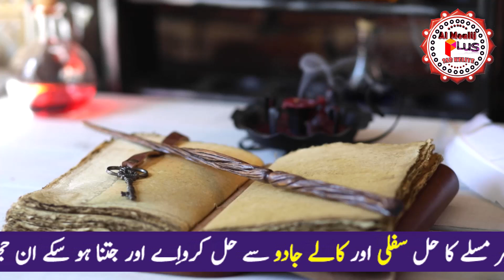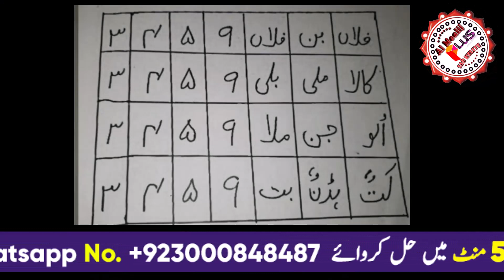3 Mint Me Talaq Ka Sifli jadu | ادھر سے عمل ختم ادھر سے طلاق | Talaq Ka Sifli Kala KaBaLa jadu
AL Moalij PLusــہہـــــــــــــــــــ
3 Mint Me Talaq Ka Sifli jadu | ادھر سے عمل ختم ادھر سے طلاق | Talaq Ka Sifli Kala KaBaLa jadu |
گارنٹی کہ ساتھ صرف کالے علم اور کالے مواکیلات کے ذریعے ۔سب کے لئے چیلنج  صرف سیریس لوگ رابطہ کریں جو ہر جگہ سے تھک گئے ہوں کہی سے کام نہ ہوا ھو مایوس ہو چکے ہوں وہ لوگ آخری بارآزما کر دیکھیں ۔پسند کی شادی کرنی ھو یا محبوب کو تڑپانہ ھو
طلاق کے جیسے بھی مسئلے ھوں۔
شادی میں روکاوٹ ڈالنی ہو یا روکاوٹ ختم کرنی ہو
دوشمن سے چھٹکارا حاصل کرنا ہو۔
انبکس میں رابطہ کریں شکریہ
💯% گارنٹی سے پوری رازداری 🕵سے کیا جاتا ہے مسئلہ کیسا ہی کیوں نہ ہو
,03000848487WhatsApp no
( دوستی )💑( دشمنی )( منگنی)💍👈(طلاق ) 🕴رشتہ کی بندش💞 . محبت میں ناکامی .🎎 شادی میں رکاوٹ. کاروباری بندش.🏘 جادو ٹونا. سحر آسیب. زمین و جائیداد کے مسائل. سفر میں رکاوٹ. بےاولادی (مردانہ و زنانہ بانجھ پن )اولاد نرینہ👨‍👩‍👧‍👧.
ان تمام مسائل ک📲ہر کام 💯% گارنٹی سے پوری رازداری 🕵سے کیا جاتا ہے مسئلہ کیسا ہی کیوں نہ ہو
( دوستی )💑( دشمنی )( منگنی)💍👈(طلاق ) 🕴رشتہ کی بندش💞 . محبت میں ناکامی .🎎 شادی
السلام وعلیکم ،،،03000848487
پروفیسر شہباز عباس(نام ہی کافی ہے)
دنیا کا کوئی بھی کام ہو بس 1 کال پے مسئلہ حل
جھوٹے عاملوں سے تھکے ہوئے لوگوں کے لیے سنہری موقع۔ کام اللّٰہ تعالیٰ کی ذات کرتی ہے انسان صرف وسیلہ بنتا ہے لیکن محنت اور کوشش سے ہر کام ہوتا ہے کوئی بھی کام ہو کسی قسم کا بھی ہو کتنی ہی مشکل کیوں نہ ہو لیکن آخری امید سمجھ کر ضرور آزمائیں ہر کام گارنٹی اور مکمل رازداری کے ساتھ ہو گا شادی, بندش، محبت میں ناکامی، دشمن کو پسپا کرنا، محبوب کو قدموں میں لانا، اور طلاق وغیرہ جیسے کام گھنٹوں میں کیے جاتے ہیں آزمائش شرط ہے آپ کی ایک کال آپ کی زندگی بدل سکتی ہے
Watsapp nmbr
5 minute Mein divorce | لاکھوں لوگوں کا آزمودہ عمل | Talaq Ka Sifli jadu | Urdu in Hindi | Al Moalij
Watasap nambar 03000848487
عملیات کے بادشاہ  خود پر ناز نہیں ہے 💯 اپنے علم اور کام پر  ہے 💯 کام  ہوگا گرنٹی کے ساتھ کیوں کہ  میں علم کا سمندر ہوں میرا کوئی کنارہ نہیں 🥀   مثلاً   من پسند شادی ۔۔ طلاق کروانی ہو یا رکوانی ہو   کاروباری بندش کروانی ہو یا رکوانی ہو  کھویا ہوا محبوب  خود واپس آئے گا  جہاں بھی ہو  اور باہر جانا ہو یا کسی کو بلانا ہو  اینڈ آل پرابلمز  سولو اونلی 48سے 72 گھنٹے میں اور جو ٹائم وقت بتاوں گا اسی ٹاٸم میں کام
Pro Shahbaz
Talaq Ka 2 Mint Wala Sifli jadu 100% | نقش جلائے اسی وقت طلاق | Mira Kud Ka Azmoda Amal | Al Moalij#almoalijplus